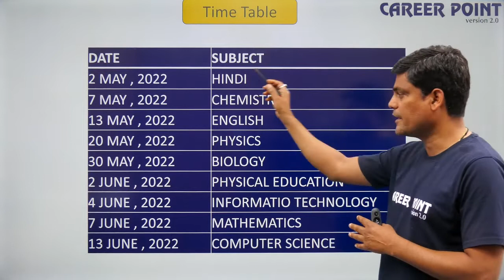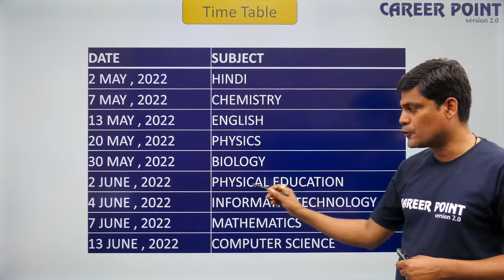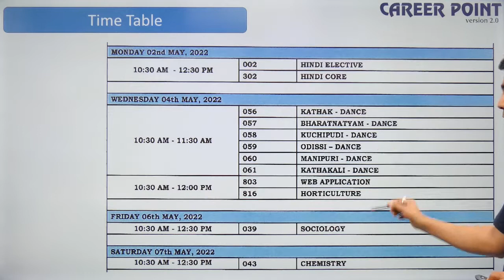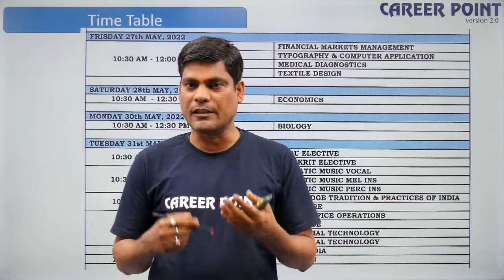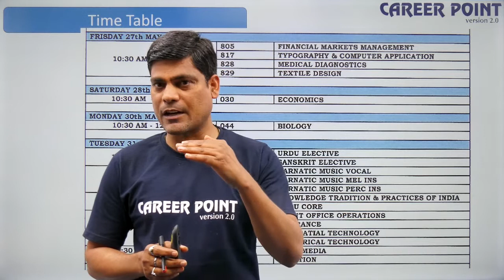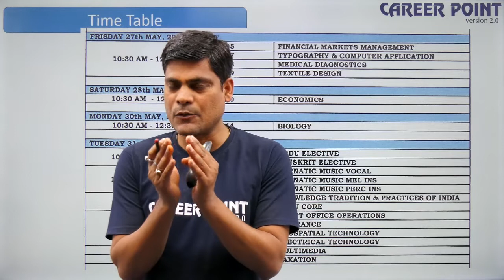Must Watch Breaking Update: Term-2 (Class XII) Date Sheet Announced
CBSE has released the Class 10 and 12 Term 2 exams date sheet. In this video, SKG sir will discuss the date sheet, exam pattern, syllabus, how and what to study in the last few days.

👉 Check out the full CBSE date sheet 2022 Class 10 PDF
👉 Check out the full CBSE date sheet 2022 Class 12 PDF

👉About SKG Sir: Sunil Kumar Gupta also known as SKG sir. He is one of the renowned faculty of Mathematics. he has 20+ of experience in the Teaching field.
Currently, SKG sir is senior mathematics faculty at Career Point Kota
If you want to enhance your overall preparation for NEET 2022 & NEET 2023 Exam, Join eCareerPoint courses

Enroll in the courses of eCareerPoint, and get benefit in the following ways:-
1. Get Unlimited access to LIVE sessions and study with your favorite teachers.
2. Get Unlimited Doubt Discussions During Live sessions.
3. Get an interacting Learning with Fun experience with in-class quizzes and leaderboard.
4. Get full access to structured long-term courses.
6. Study from home at your convenience and pace and participate in the quizzes and daily sessions.
7. Unlimited access to Free Stuff.